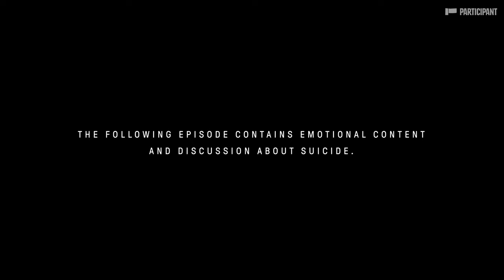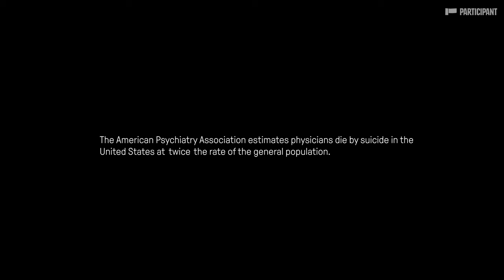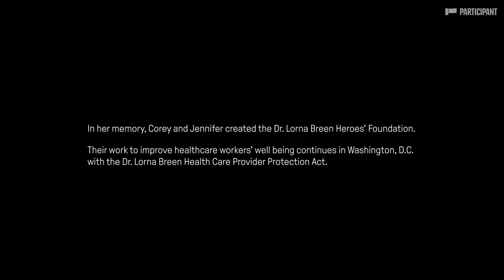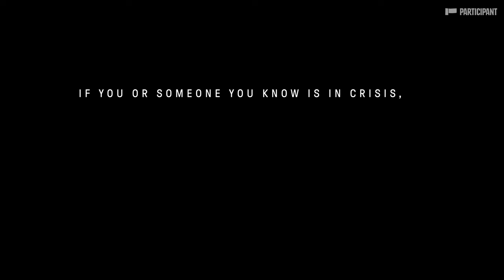Meet Corey Feist, championing legislation for healthcare workers’ mental health | Meet a Participant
The following episode contains emotional content and a discussion about suicide. It’s intended for mature audiences.

If you or someone you know is in crisis, please call the National Suicide Prevention Hotline at or text 'HELLO' to 741741 to get 24/7 support.

In the spring of 2020, Corey Feist lost his sister-in-law, Dr. Lorna Breen, to suicide. In response to her death, Corey and his family received an overwhelming amount of support and shockingly, many messages from health care professionals with similar experiences. He and his wife went on a mission to change the work culture and stigma around mental health for healthcare workers. Corey has since then co-founded The Dr. Lorna Breen Heroes’ Foundation, which aims to provide a supportive community for health care professionals and their families. The Foundation’s mission is to reduce burnout of health care professionals and safeguard their well-being and job satisfaction.

Today, we celebrate the tireless work of Corey and the Dr. Lorna Breen Heroes’ Foundation with the passing of the “Dr. Lorna Breen Health Care Provider Protection Act” in honor of Dr. Lorna Breen. This bill will provide incredible resources to raise awareness, provide support, and promote help-seeking for healthcare workers and their mental health.

If you want to learn about how you can continue to support our healthcare workers, please

Follow us @participant!